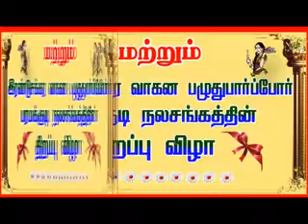தமிழ்நாடு இருசக்கர வாகன பழுதுபார்ப்போர்